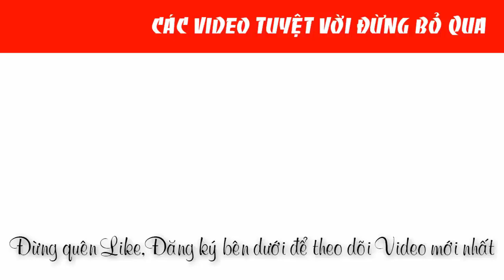Tậu Ngay Máy mài doa 650W Bosch GGS 228LCE chính hãng |0888958836